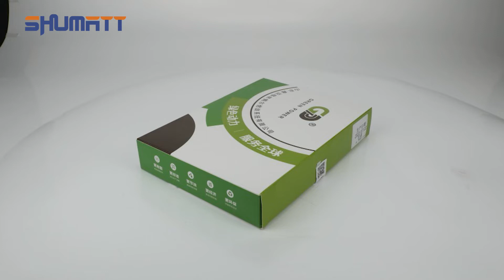F00VC01359 | injector controlvalves | 625C series | for injector 0445110293 0445110305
★：Video introduction
 Brand : Shumatt
Product SKU: G1S8F00VC01359
Product wrranty time: 6 months.
★：F00VC01359 injector controlvalves Video character introduction ：Shumatt live streamer Caitlin#
★：F00VC01359 injector controlvalves Video guide introduction ：directed by the Schumatt production and broadcast team
★：F00VC01359 injector controlvalves Post-production introduction ：By the Schumatt film and television post-production department
★: F00VC01359 injector controlvalves Video venue introduction ：Product shooting is located in Schumatt's studio 1